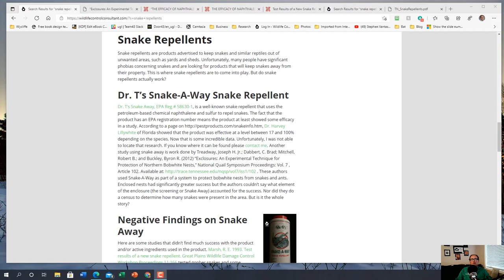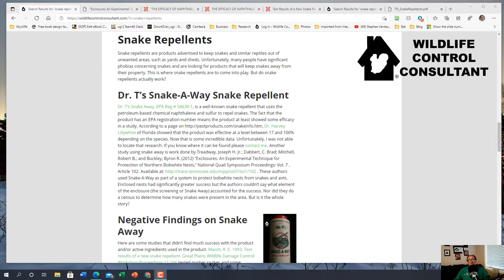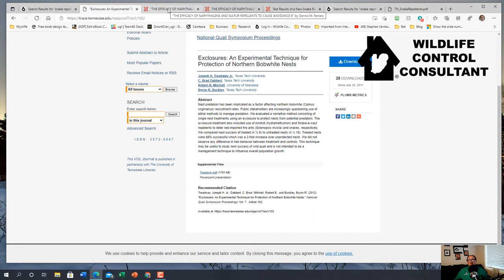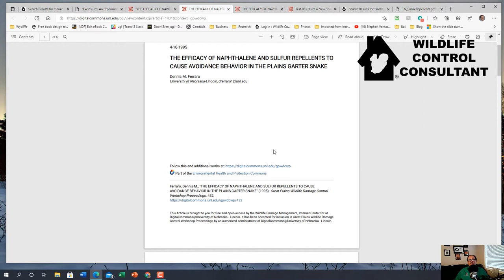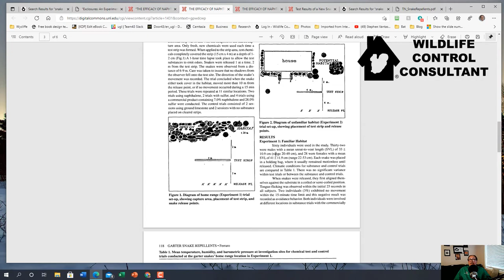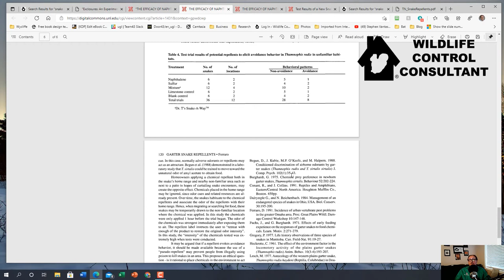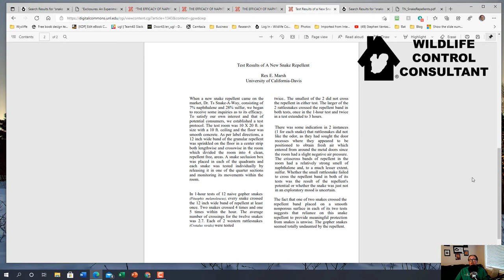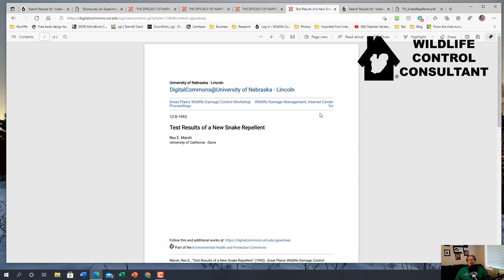Living the Wildlife With Stephen Vantassel: Snake Repellent Barriers.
On today's edition, Wildlife Control Consultant Stephen Vantassel discusses snake repellent barriers.